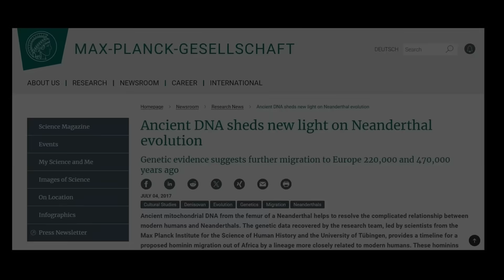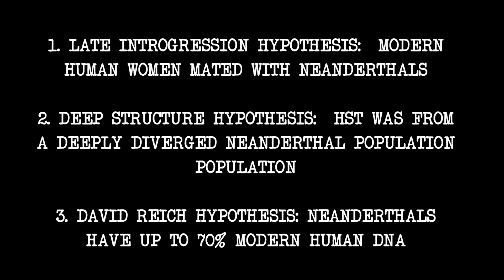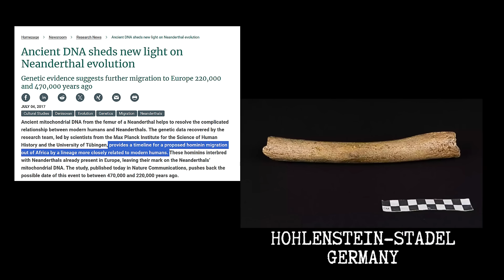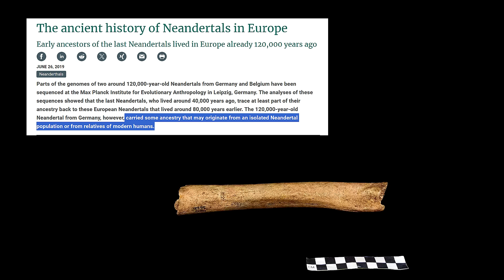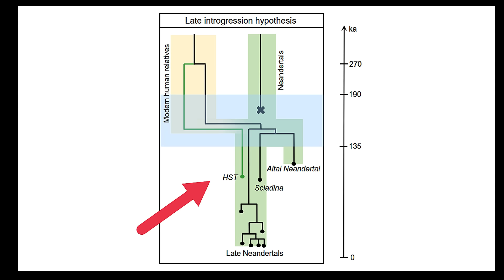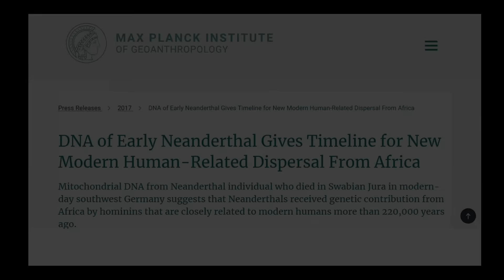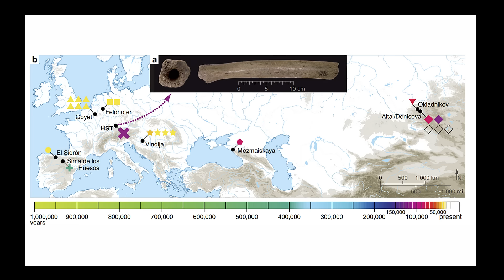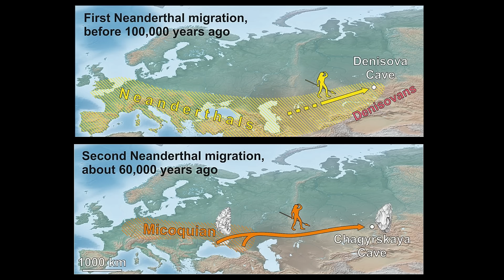Shocker: We Had More Sex With Neanderthals Than Believed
At some point before 130,000 years ago, the dominant Neanderthal mitochondrial DNA lineage was replaced across most of their range. This event is most plausibly explained by gene flow from an early population related to modern humans, known as the "late introgression hypothesis", perhaps entering Eurasia during a warmer period and interbreeding with local Neanderthals. However, another explanation, known as the 'Deep Structure Hypothesis", is that the German "HST" Neanderthal represents a deeply divergent branch of Neanderthals.

Deeply divergent archaic mitochondrial genome provides lower time boundary for African gene flow into Neanderthals

Nuclear DNA from two early Neandertals reveals 80,000 years of genetic continuity in Europe